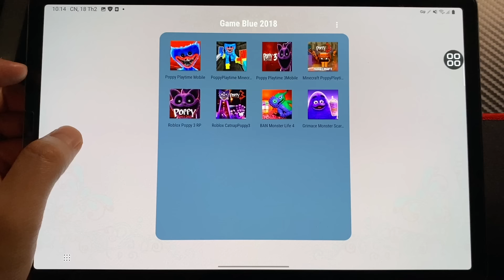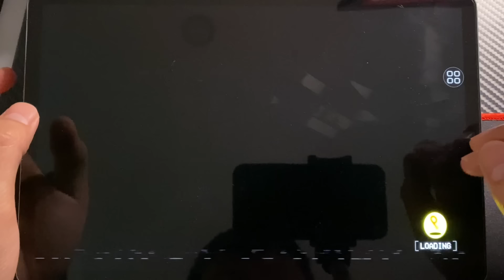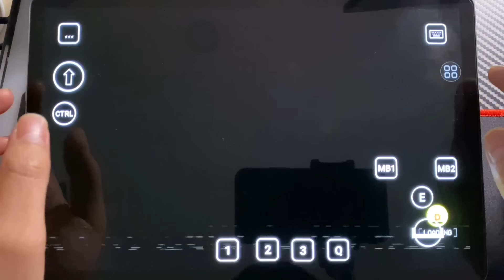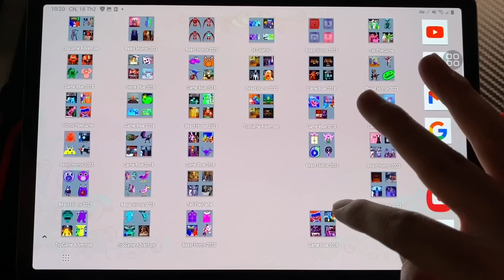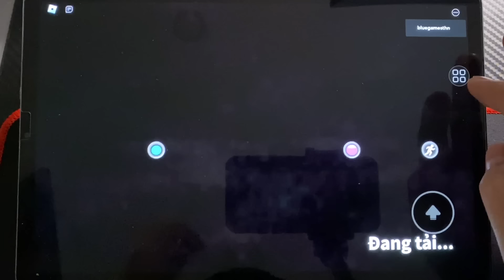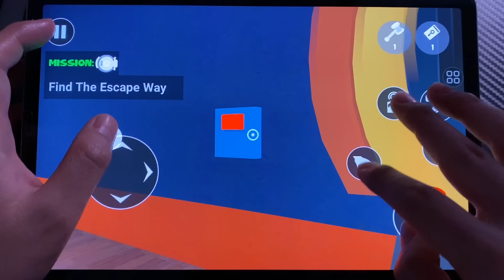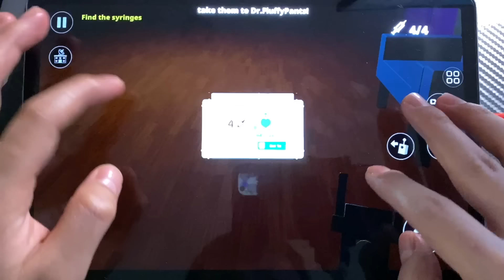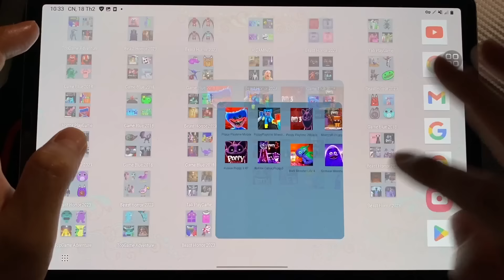Poppy Playtime 3 Mobile Update, Poppy Minecraft, Poppy Roblox,Catnap Roblox, Dogday Roblox+Minecraft